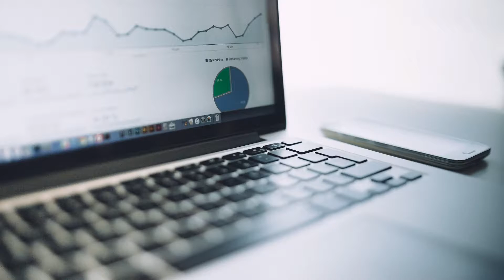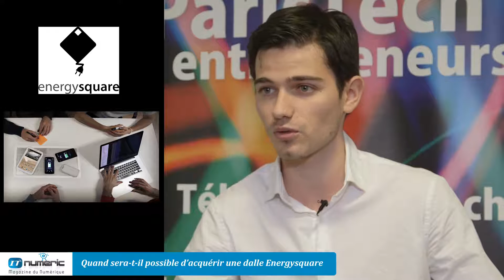Energysquare - Daniel Lollo Co-fondateur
Sans exagération inutile, Energysquare est l’une des startups les plus prometteuses de ce pays. Elle s’est ainsi singularisée au dernier CES de Las Vegas. Créée par trois très jeunes gens brillants et entreprenants, Energysquare veut simplement reléguer les problèmes d’autonomie des appareils mobiles aux poubelles de l’Histoire. Daniel Lollo, l’un des trois associés nous explique les projets d’Energysquare.